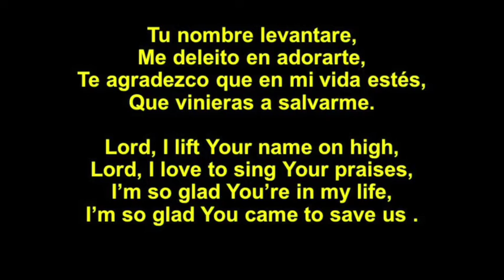Tu Nombre Levantaré (infatil) - Lord, I Lift Your Name on High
TU NOMBRE LEVANTARÉ

Tu nombre levantare,
Me deleito en adorarte,
Te agradezco que en mi vida estés,
Que vinieras a salvarme.

Dejaste el trono para mostrarnos la luz,
De Tu trono a la cruz y mi deuda pagar,
De la cruz a morir, de la muerte a tu trono,
Tu nombre levantare.